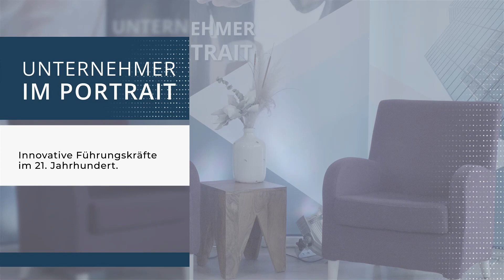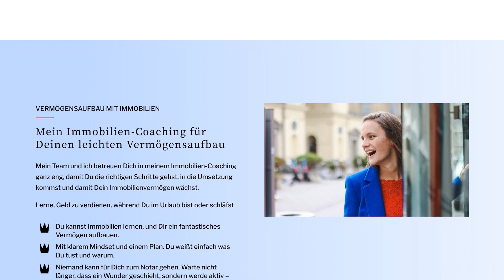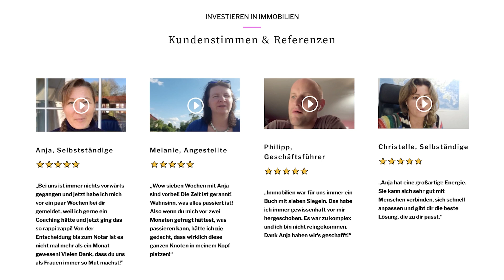Anja Blodow - Female Empowerment für ein finanziell freies Leben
Business TV - Wir präsentieren

Auch hier findest du wieder ein spannendes Interview von einem erfolgreichen Menschen, mit einer außergewöhnlichen Geschäftsidee. Lerne von unserem Interviewgast.

Dann informiere ich dich über die neuesten Youtube Business Inverviews.

Über die Plattform:
Du bist Unternehmer, Networker oder Coach und möchtest schnell die Bekanntheit erhalten, die du oder dein Produkt verdient. Das Interview Marketing ist eine vorzügliche Plattform um dich zu präsentieren und den Zuschauern zu zeigen, welchen Mehrwert du bietest.

Sponsoring der Videos und das Schalten von ADs kann ebenfalls von uns gebucht werden.
Profitiere von unserer bestehenden Reichweite!